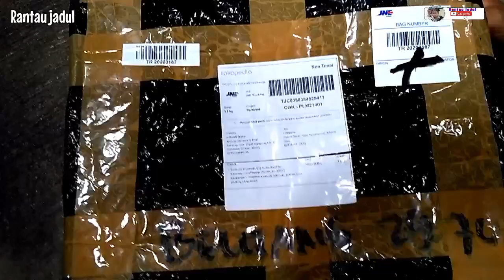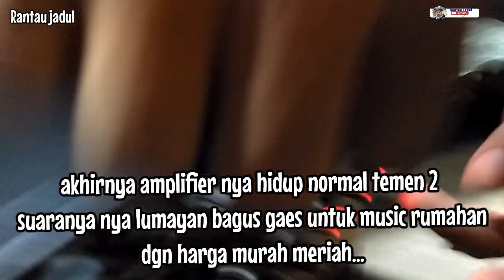Unboxing paket amplifier audio merek sunbuck suara mantap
Di video ini kita menampil kan video unboxing paket amplifier audio merek sunbuck suara nya mantap abis. "Rantau jadul

Channel hiburan tentang comedi, music, game, berita dan informasi khusus daerah sumatera selatan dan sekitar nya